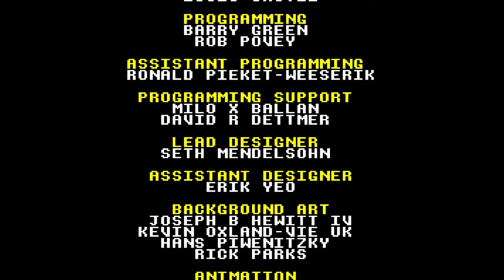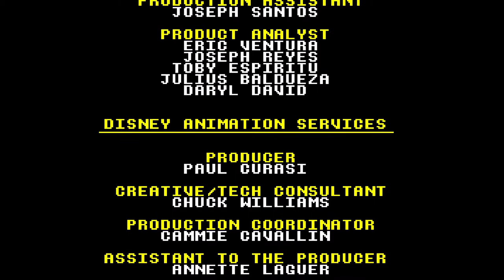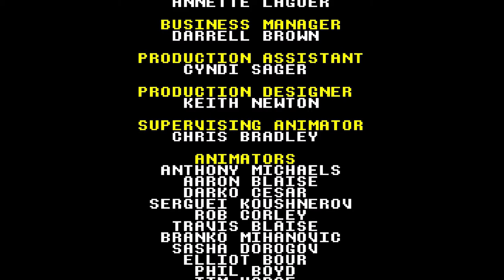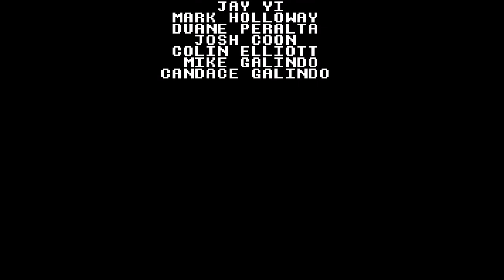Lion King - 10. Pride Rock (1994) [MS-DOS]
The Lion King is a platformer video game based on Disney's popular animated film of the same name. The title was developed by Westwood Studios and published by Virgin Interactive for the Super NES and Genesis in 1994, and was also ported to the Nintendo Entertainment System, Game Boy, PC, Amiga, Master System, and Game Gear. The NES, Master System and Amiga versions were only released in the PAL region, with the NES version in particular being the last game released for the platform in the region. The game follows Simba's journey from a young care-free cub to the battle with his evil uncle Scar as an adult.

The Lion King is a side-scrolling platform game in which players control the protagonist, Simba, through the events of the film, going through both child and adult forms as the game progresses. In the first half of the game, players control Simba as a child, who primarily defeats enemies by jumping on them. Simba also has the ability to roar, using up a replenishable meter, which can be used to stun enemies, make them vulnerable, or solve puzzles. In the second half of the game, Simba becomes an adult and gains access to various combat moves such as scratching, mauling, and throws. In either form, Simba will lose a life if he runs out of health or encounters an instant-death obstacle, such as a bottomless pit or a rolling boulder.

Throughout the game, the player can collect various types of bugs to help them through the game. Some bugs restore Simba's health and roar meters, other more rare bugs can increase these meters for the remainder of the game, while black spiders will cause Simba to lose health. By finding certain bugs hidden in certain levels, the player can participate in bonus levels in which they play as either Timon or Pumbaa to earn extra lives and continues. Pumbaa's stages have him collecting falling bugs and items until either one hits the bottom of the screen or he eats a bad bug, while Timon's stages have him hunting for bugs within a time limit while avoiding spiders.

The sprites and backgrounds were drawn by Disney animators themselves at Walt Disney Feature Animation, and the music was adapted from songs and orchestrations in the soundtrack. In a "Devs Play" session with Double Fine, game designer Louis Castle revealed that two of the game's levels, Hakuna Matata and Be Prepared, were adapted from scenes that were scrapped from the final movie.

The Amiga 1200 version of the game was developed in 2 months from scratch in Assembly language by Dave Semmons, who was willing to take on the conversion if he received the Genesis source code. He assumed the game to be programmed in 68000 assembly, since the Amiga and Genesis shared the same CPU family, but turned out to be written in C, a language he was unfamiliar with.